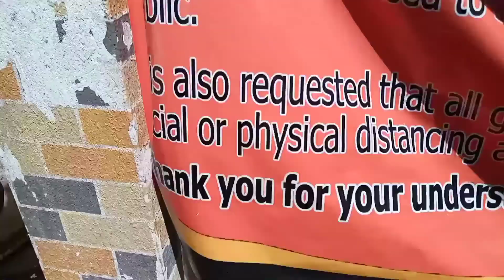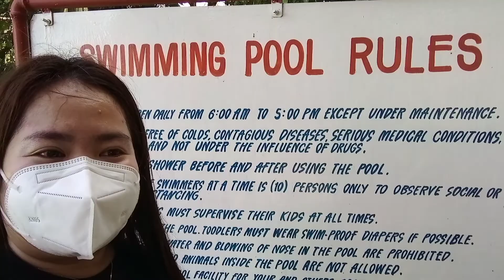Excited Ang Mga Bagetz|Maliligo Daw Sila|DRV RESORT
Ang Gandang Pag Masdan Ng View
batang vlogger
CornRice Channel